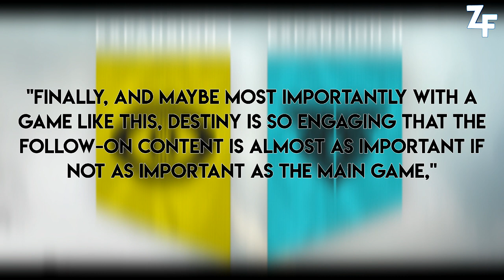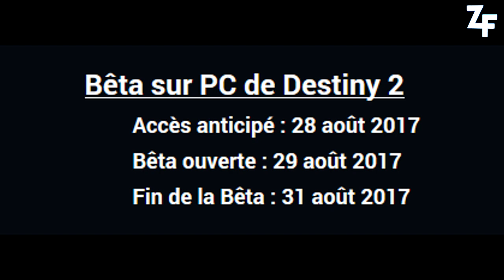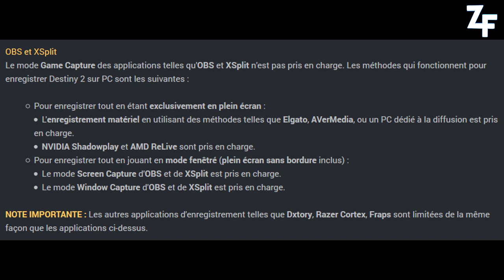[DESTINY 2] INFOS DLC ET BETA PC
★ Enjoy, Life Is Just A Game ! ★